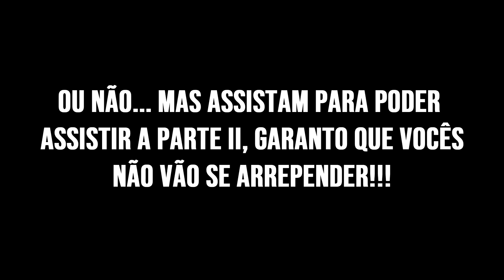UM LUGAR SILENCIOSO: PARTE 2 | Crítica do filme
Em "Um Lugar Silencioso: Parte 2", a família Abbott precisa enfrentar os terrores do mundo exterior enquanto luta pela sobrevivência em silêncio. Forçados a se aventurar no desconhecido, eles percebem que as criaturas que caçam pelo som não são as únicas ameaças no caminho da areia.

Veja a nossa crítica sobre o filme e deixe seu comentário aqui no Cinco Tons.